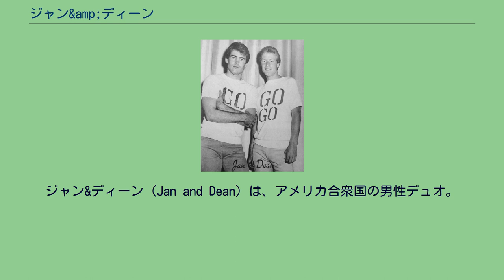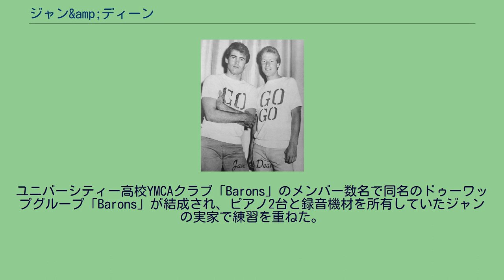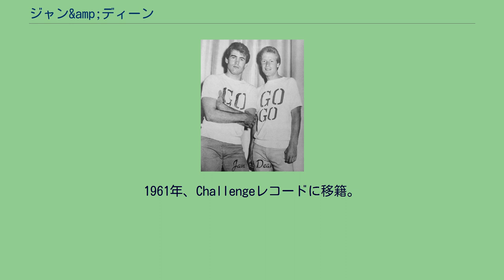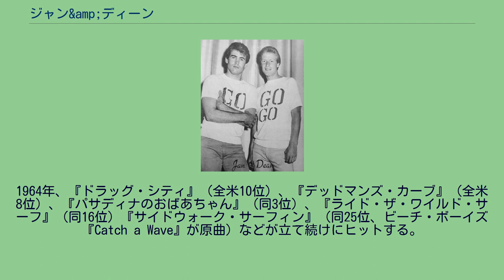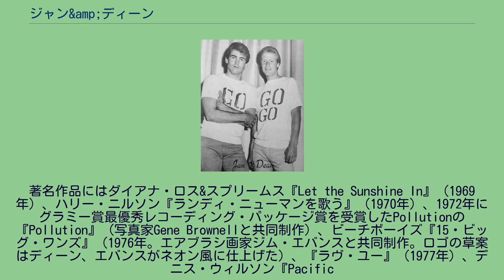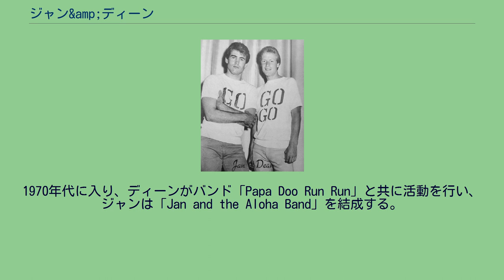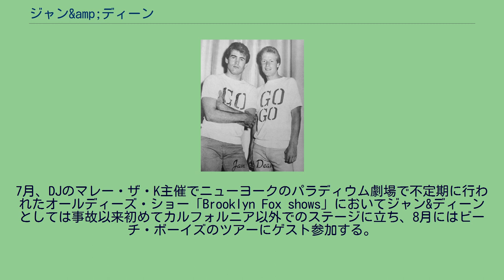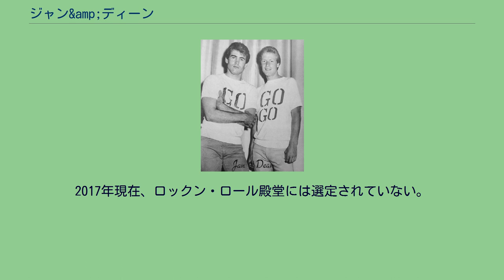ジャン&amp;ディーン